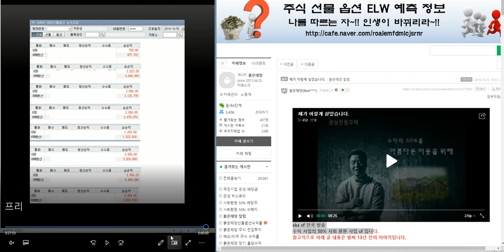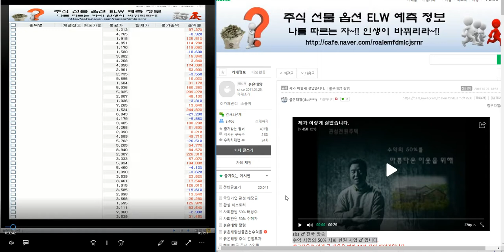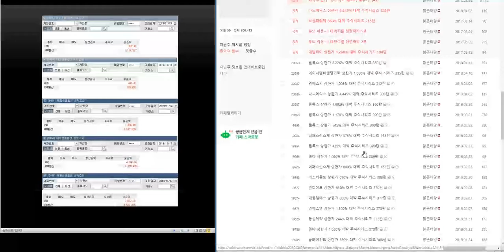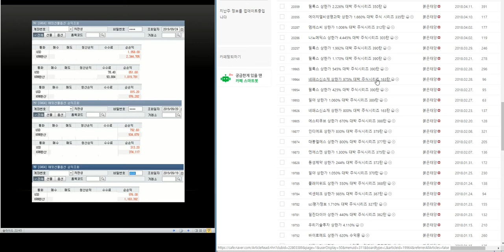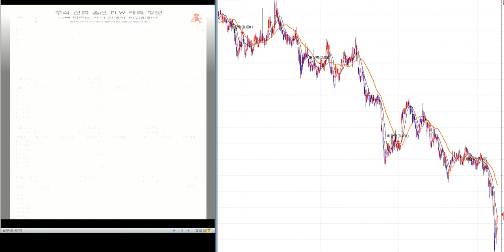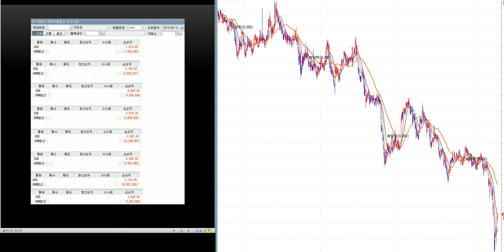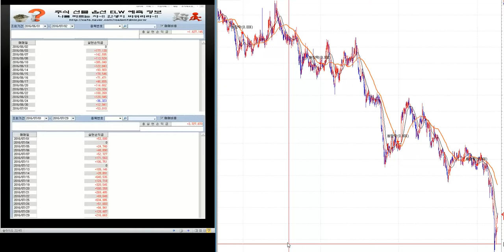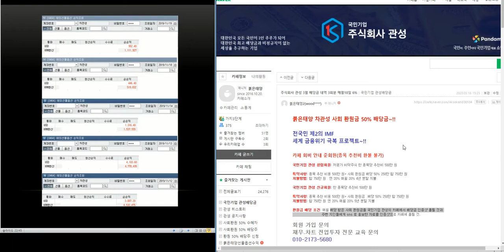최소2.000%이상 대박 주식시리즈 36탄/제2의 IMF/ 세계 금융위기 극복 전국민 프로젝트~!!/삼성전자.코스피 분석